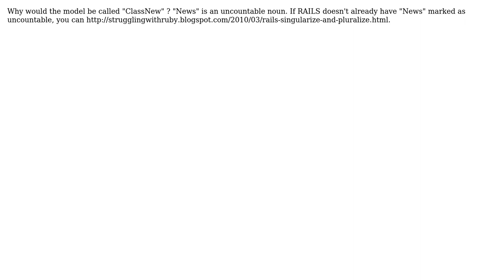Software Engineering: Convention on model names in ruby on rails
With thanks & praise to God, and with thanks to the many people who have made this project possible! | Content (except music & images) licensed under CC BY-SA | Music | Images & others | With thanks to user Mr_Nizzle user kevin cline and the Stack Exchange Network Trademarks are property of their respective owners. You are responsible for your own actions.